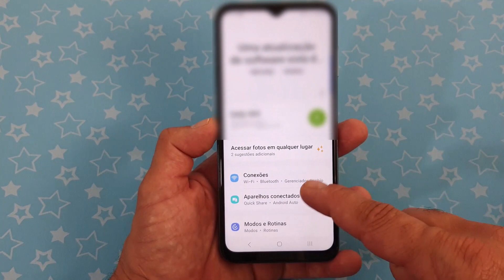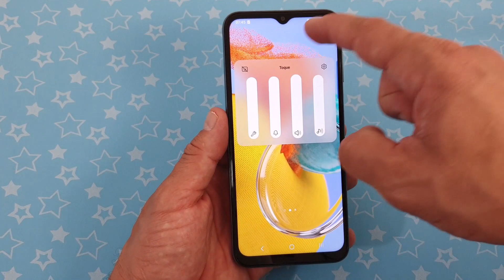SAMSUNG GALAXY M14 5G: FUNÇÃO RÁPIDA PARA CONFIGURAR O VOLUME DO TOQUE, NOTIFICAÇÃO, SISTEMA E MÍDIA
O smartphone com Sistema Android, como é o caso do Galaxy M14 5g, permite que façamos certas configurações no som do Sistema como um todo. Assim, podemos ajustar os volumes de cada área do aparelho sem interferir um no outro. Desse modo, será possível deixar o som de um telefonema (quando o dispositivo tocar) mais alto que o de um alerta de uma notificação, por exemplo. Isso porque são sons distintos e cada um deles poderá ser configurado de acordo com as preferências de cada usuário.

Dessa maneira, poderemos aumentar e diminuir os sons do Toque, das Notificações, do Sistema e das Mídias no geral. Assim, aquele som da digitação do teclado que você às vezes não gosta ou ainda quando clicamos em um botão virtual poderá ser diminuído, e o toque de ligações que pode ser uma música que você gosta poderá ser aumentado, e assim por diante. Mas para quem possui dúvidas, descubra agora com o nosso passo a passo!